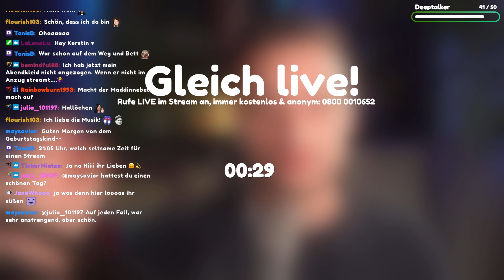DEEPTALK/KUMMERKASTEN #163 // GANZER Stream vom 18.09.2023 // maddiin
Fast jeden Abend ab 20:30 auf Twitch. Ruf kostenlos LIVE im Stream an unter 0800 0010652.
- Instant-Gaming! Spare Geld, wenn du Game Keys oder digitale Guthaben kaufst, ich erhalte hierbei eine Provision von 3%. Der Preis für dich bleibt der Gleiche:

Es könnte sein, dass der Inhalt deiner Mail im Stream vorgelesen wird. Deine Mailadresse und persönliche Infos werden jedoch nicht gezeigt/vorgelesen! Am besten lässt du diese komplett raus.

Hinweis: ich biete keine professionelle Hilfe und Beratung an und kann diese deshalb auch nicht ersetzen. Solltest du professionellen Rat suchen, wende dich bitte an diese Nummern:

* 0800/1110111 (Träger: Diakonie/evangelische Kirche)
* 0800/1110222 (Träger: katholische Kirche)
* 0800/1110333 (Kinder & Jugendliche)
* 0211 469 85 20 oder 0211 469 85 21 (Vertrauenstelefon, jüd. Gemeinde Düsseldorf)

* Kinder- und Jugendseelsorgetelefon: 0800/0080080
* Gewalt gegen Frauen: 08000/116016
* Gewalt gegen Männer: 0800/123 9900
* Weisser Ring (Gewaltopfer): 01803/343434